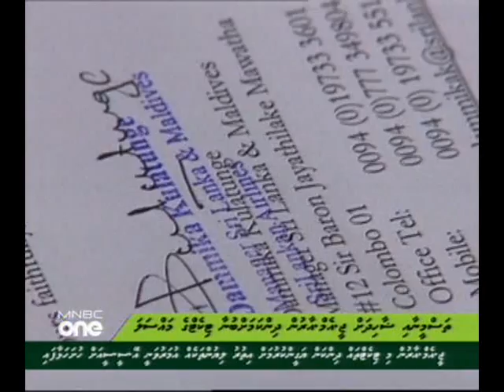MNBC Dhivehi News 20:00 hrs (26 Dec 2010) 2 of 3